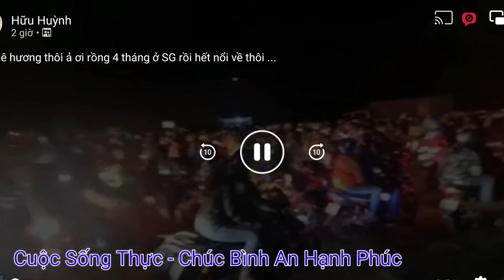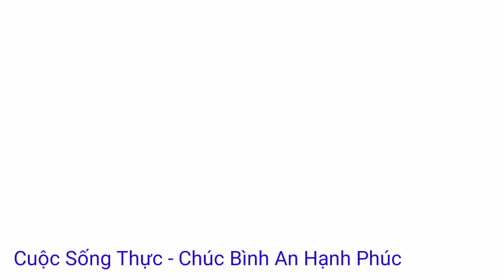Xót xa hình ảnh người dân về quê tránh dịch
Video buồn - Chúc tất cả về quê ci cuộc sống BÌNH AN HẠNH PHÚC

Video có mượn một số hình ảnh , nếu có ảnh hưởng đến tác giả xin hãy báo.